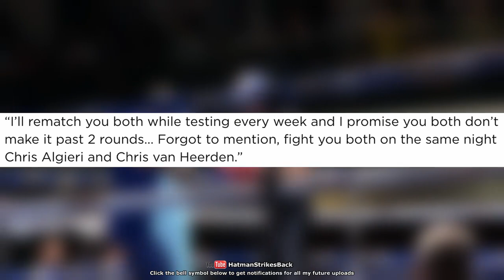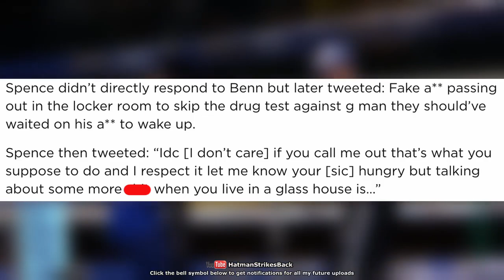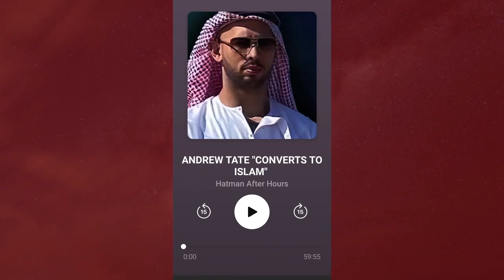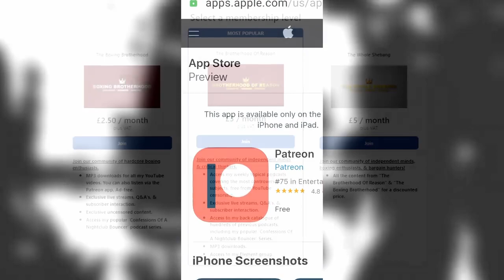🔥 CONOR BENN RIPS ERROL SPENCE IN HEATED TWITTER BEEF!!! 🔥